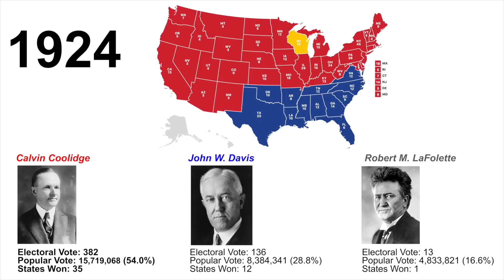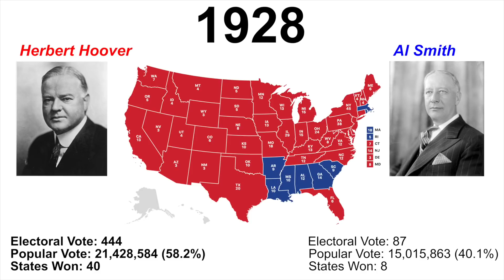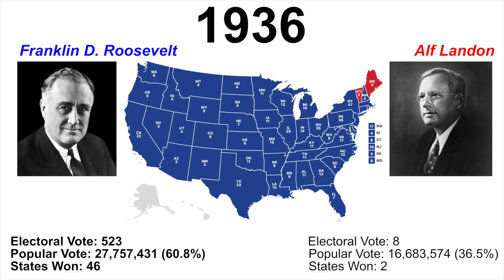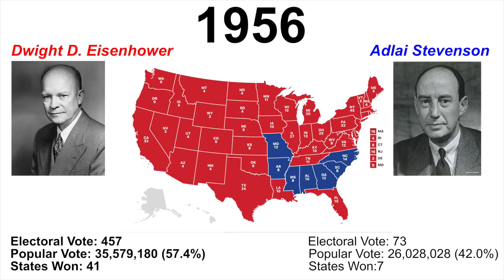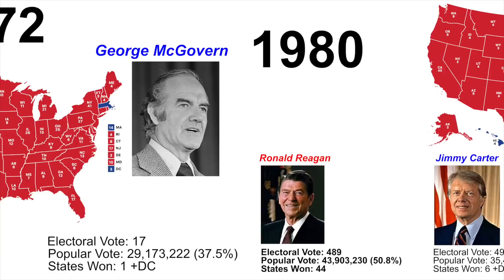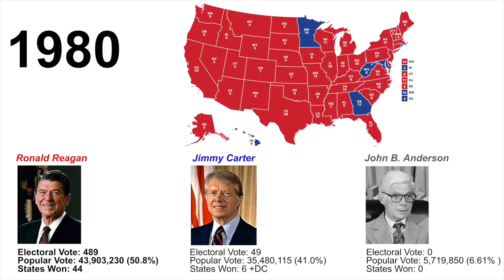Biggest Landslides of All Time - US Presidential Elections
This video discusses the biggest election landslides in the history of US Presidential Elections. From Richard Nixon in the 1972 election, to Ronald Reagan in the 1984 election, I talk about the results and how they ended up being so large. Hope you enjoy!